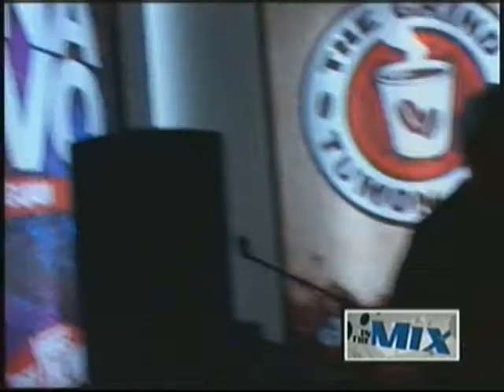Kicks HI celebrates 4 years on Guam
KUAM's In the Mix visits the four-year anniversary celebration party at Kicks HI.